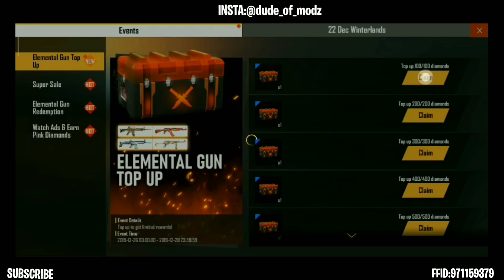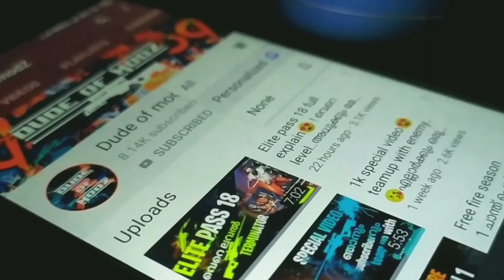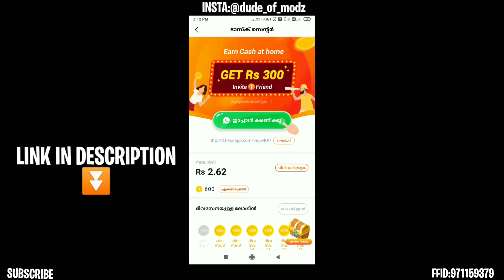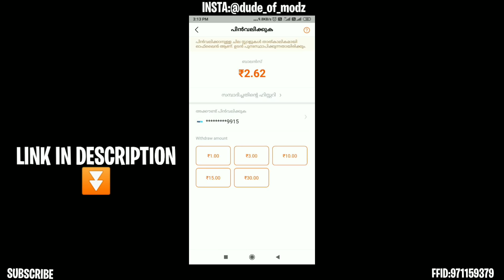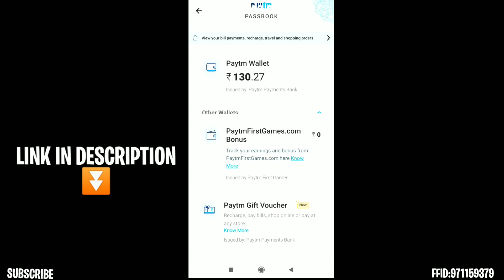Super sale പൊളിച്ചു😍Free Diamonds കിട്ടി🤔!!3500💎...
⫸Hallo app downloading link..

referal code.CUWRTHH#

⫸ Foʟʟow Mᴇ Oɴ Iɴsтᴀԍʀᴀм..

⫸Fʀᴇᴇ Fιʀᴇ I'ᴅ  71159379
⫸Fʀᴇᴇ Fιʀᴇ Nᴀмᴇ  DuᴅᴇⒻMoᴅz々ʏт
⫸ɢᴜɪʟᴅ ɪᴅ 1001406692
⫸Iммoʀтᴀʟs德᭄㊿

⫸Moɴᴇʏ Mᴀκιɴԍ Aᴘᴘʟιcᴀтιoɴ..
⫸Rᴇғᴇʀʀᴀʟ Coᴅᴇ   DUD20184

⫸Mɪɴɪ ᴊᴏʏ
💰Per invite + ₹39 💰
Rᴇғᴇʀᴀʟ ᴄᴏᴅᴇ  49J72Z

⫸Wнᴀтᴀᴘᴘ Gʀoᴘ 🔗Lιɴκ..

⫸Wнᴀтᴀᴘᴘ Gʀouᴘ 🔗Lιɴκ..

⫸Tᴇʟᴇԍʀᴀм Gʀouᴘ 🔗Lιɴκs..

⫸Mʏ Pᴇʀsoɴᴀʟ Eмᴀιʟ Iᴅ Foʀ Sᴘoɴsoʀ Aɴᴅ Moʀᴇ..

⫸Tᴀԍs..

⫸Tнᴀɴκs Foʀ Tнᴇ Suᴘᴘoʀт.